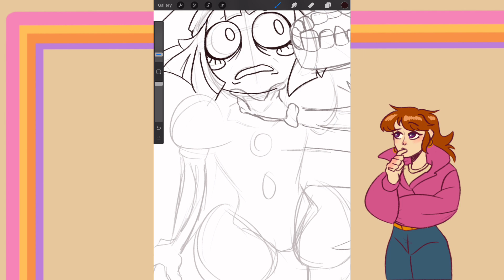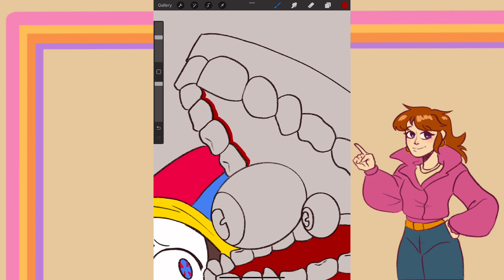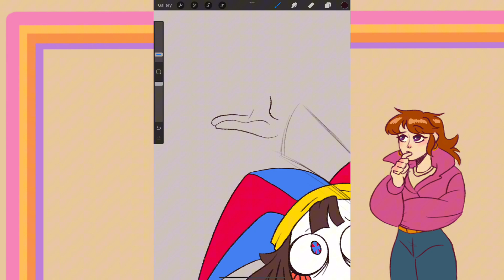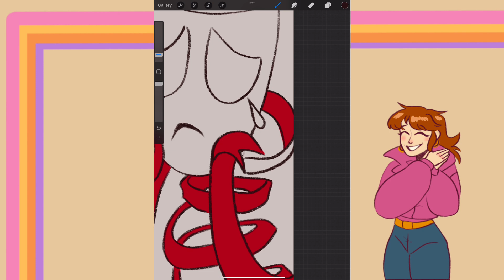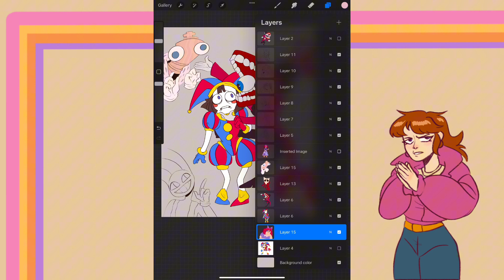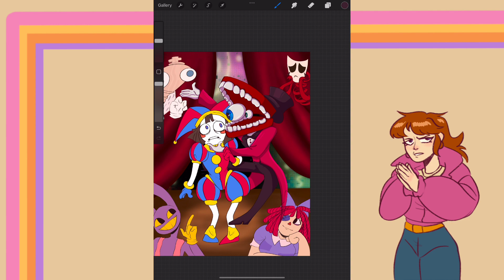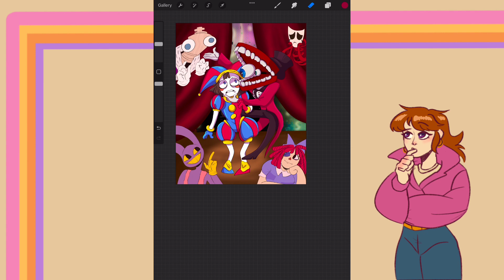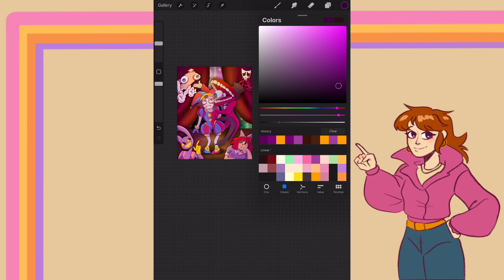The Amazing Digital Circus is...||Fanart + Review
I know I didn't put Zooble in the art, tbh I forgot. Also, you can view Digital Circus in a horror lens, but for my research, the show does not refer to itself as horror (at least not on the online forums I found). I will admit I am wrong if I am shown real proof.

Outro:
Smashing Windshields - Five Nights At Freddy's Simulator (fnaf 6)